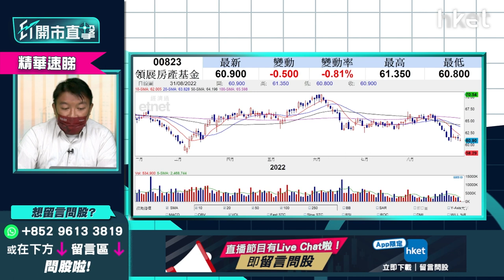【ET開市直擊】（精華）收息VS買指數 領展823、盈富基金2800揀邊隻？